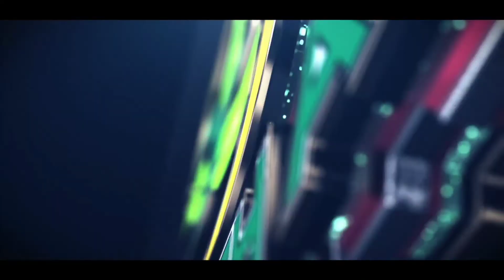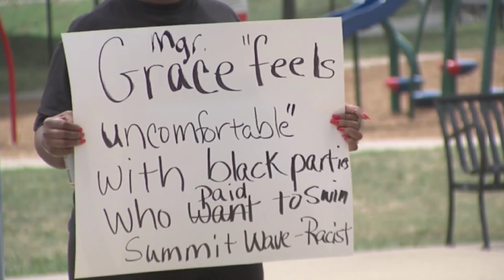Party Cancelled At A Confederate City Park And Black Americans Holler 'Racism'.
A party for a group of Black American teens was cancelled. One side sited a contract breach, the other side sited racism. Walk with me.